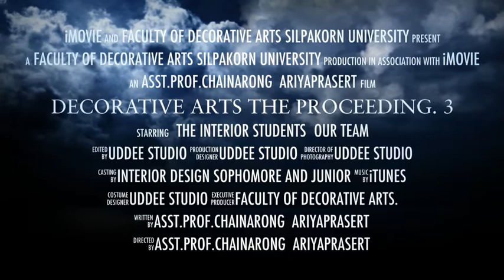Decorative arts the proceeding. 3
มัณฑนศิลป์ยาตรา ตอนที่3